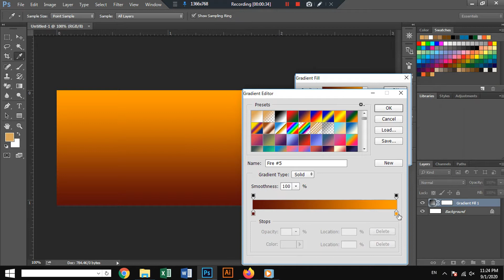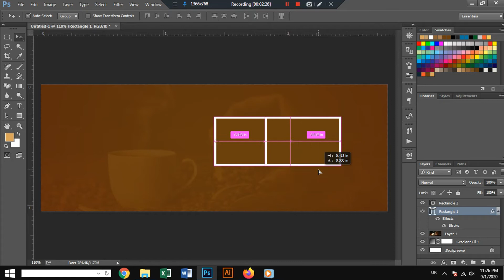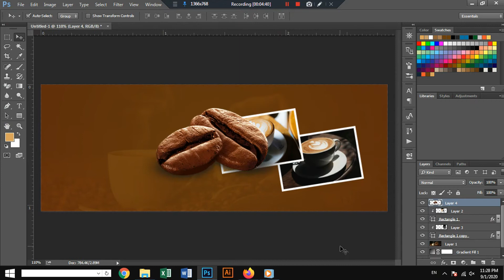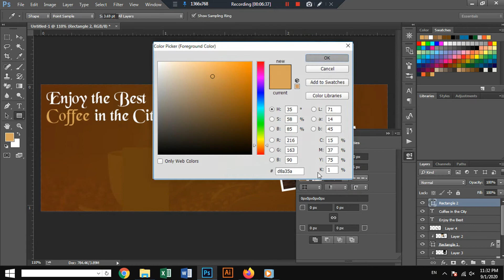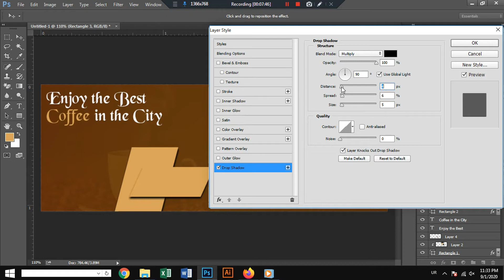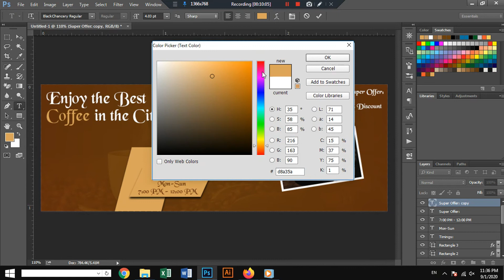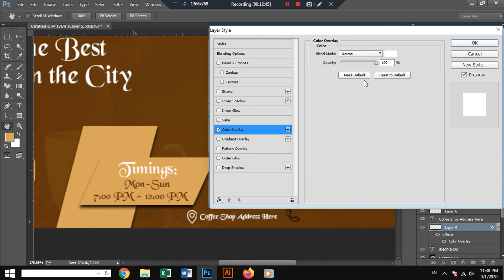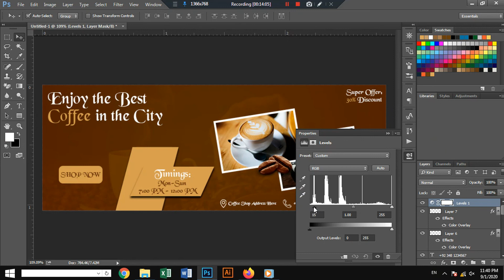Coffee Shop Facebook Cover Design In Adobe Photoshop CC